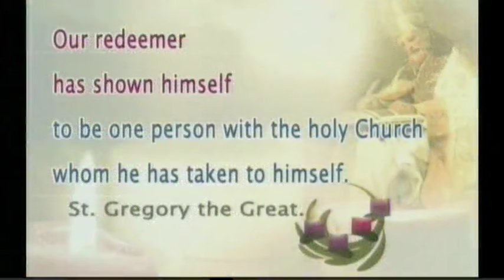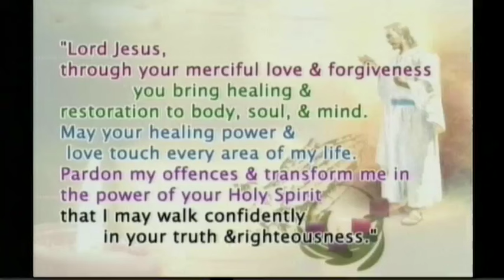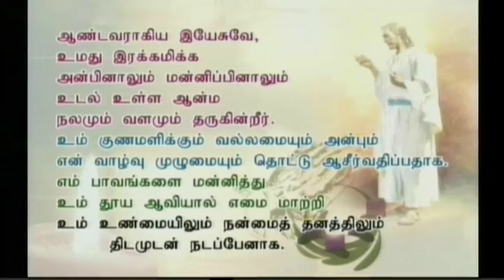Tamil sermon preached on 05-12-2016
Tamil sermon preached by Rev.Fr.Selvam